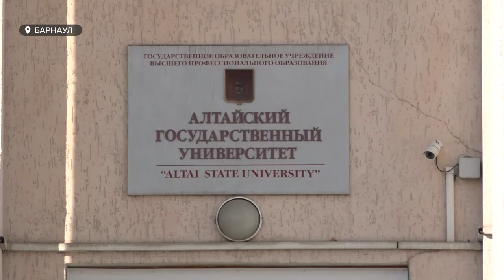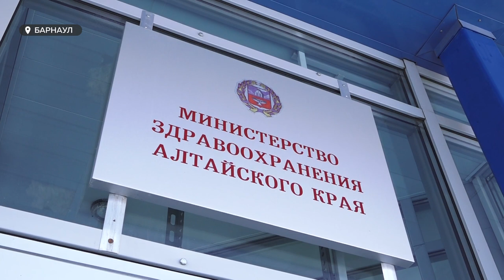Отразятся ли зарубежные санкции на онкобольных пациентах?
Отразятся ли санкции на онкобольных пациентах? Этот вопрос сейчас волнует тысячи людей в крае, которым пришлось столкнуться со страшным диагнозом. Будут ли продолжаться поставки лекарств, и можно ли поставить крест на сотрудничестве наших и зарубежных специалистов в области онкологии